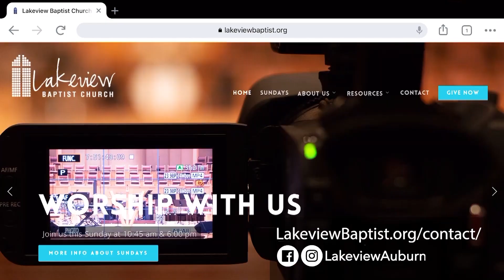02.12.2023 | PM Worship Service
WELCOME & GREETING | Adam Traylor

CONGREGATIONAL SINGING | Praise Band & Praise Team
- O God, Our Help in Ages Past
- Agnus Dei

SCRIPTURE READING & Prayer | Dr. Brian Payne (Pastor)

OFFERING | Re/Gen Youth Choir
- Confidence

MESSAGE | Dr. Brian Payne (Pastor)